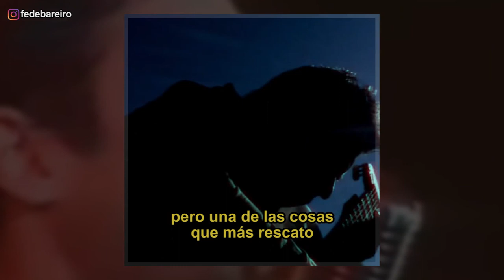LA MANO DE DIOS: HABLÉ CON EL AUTOR DE LA CANCIÓN DE RODRIGO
Alejandro Romero cuenta la particular historia detrás de la canción que escribió sobre Maradona y que luego interpretó y eternizó Rodrigo.